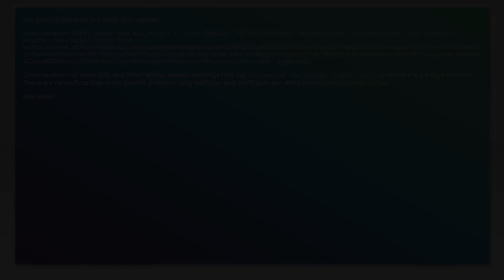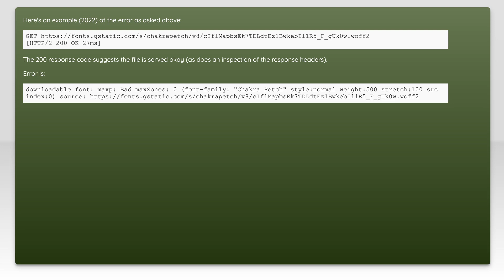Font error in Firefox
firefox: Font error in Firefox

Related to: firefox, woff